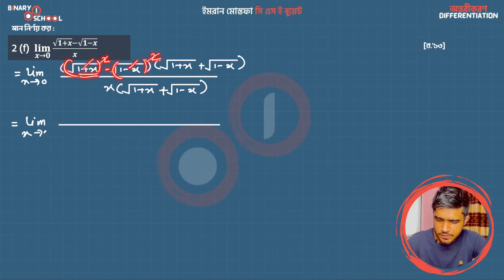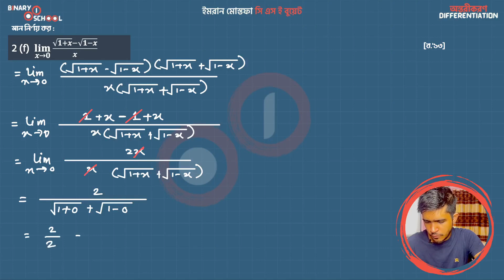M 1 KU Ch 9 A Exc 2 f